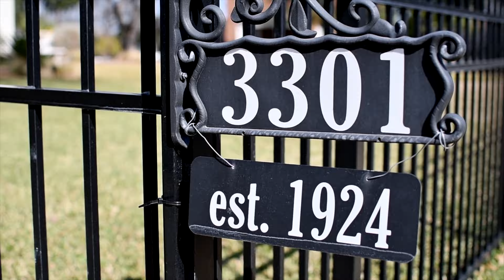3301 Austin Ave no marketing